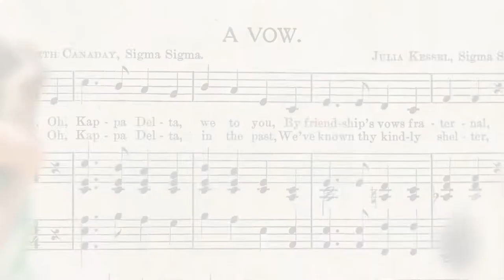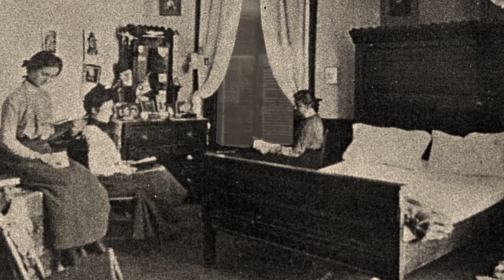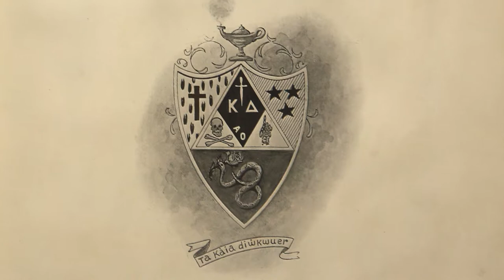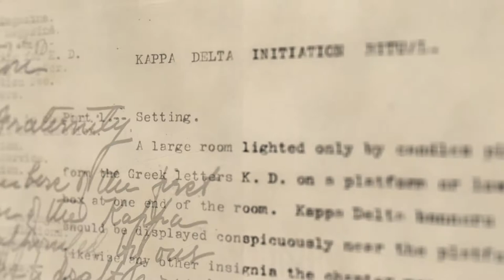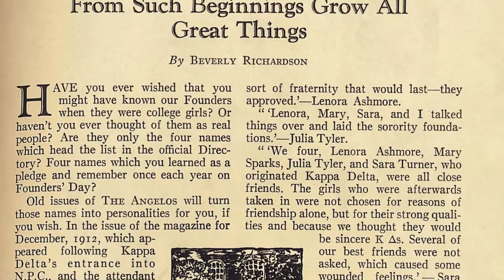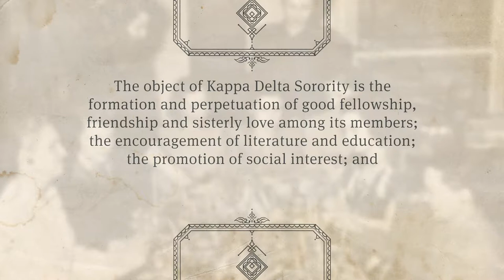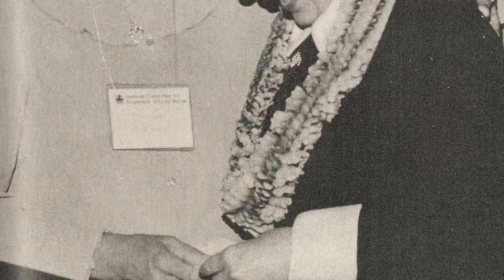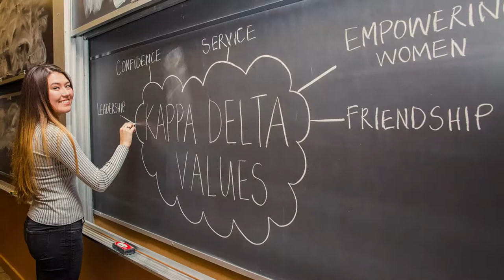The Making of a Sisterhood - Kappa Delta Sorority